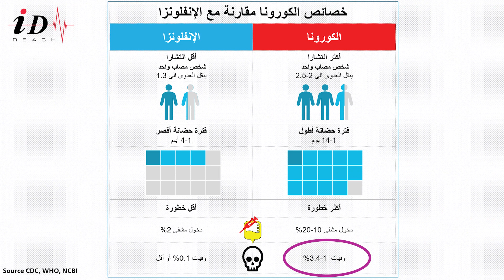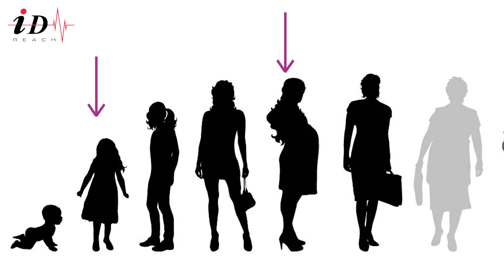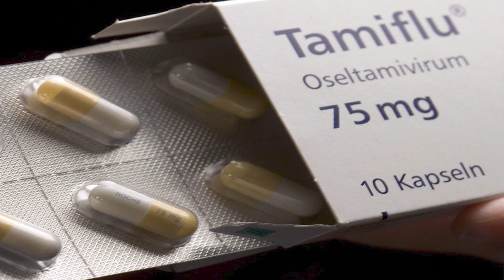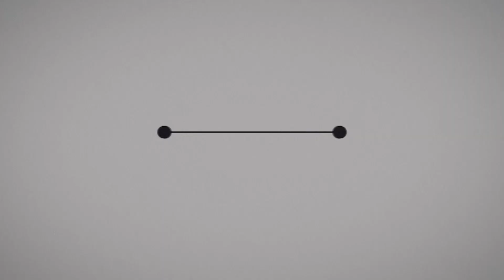كيف يمكن أن نفرق بين الإنفلونزا وبين الكورونا, نصائح هامة للوقاية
مع دخول فصل الخريف ستبدأ حالات الإنفلونزا بالظهور فكيف يمكن أن نفرق بين الإنفلونزا وبين الكورونا,وهل من نصائح هامة للوقاية , هذا ما سيناقشه الدكتور مازن خيرالله في هذا العرض